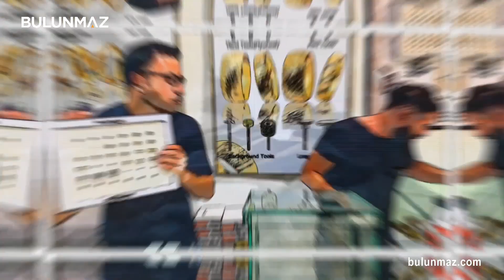Hassas Kuyumculuk Teknolojisiyle ELMAS KALEM Tamiri (BulunmazFreze)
Video'larımızda kullandığımız kalemleri kendi BİLEME ATÖLYEMİZDE tamir ettirdik, ürünlerimizin performansını ikiye katladık. Kuyumculuk atölyesi için inanılmaz çözümlerden biri olan elmas kalem bileme işinin detaylarını bu video'da izleyebilirsiniz.

VIDEO'DA KULLANILAN MAKİNA ve KALEMLER
 - Bulunmaz Mikromotor
 - 2mm 180° H:15 Çekiç Kalem
 - Elmas Zımpara Zemin
 - Elmas Tekerlek Zemin
 - 2mm 140° Freze Kalemi

AYRINTILI BİLGİ ve SORULARINIZ İÇİN